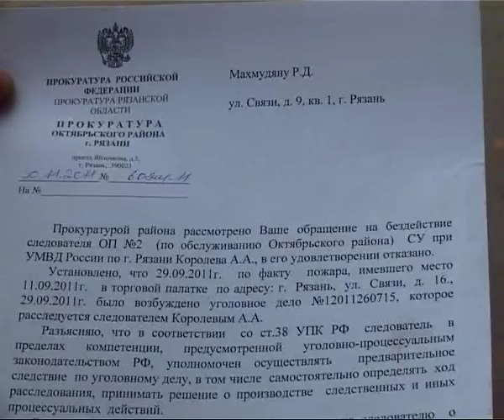В посёлке Соколовка предпринимателей выживают из бизнеса